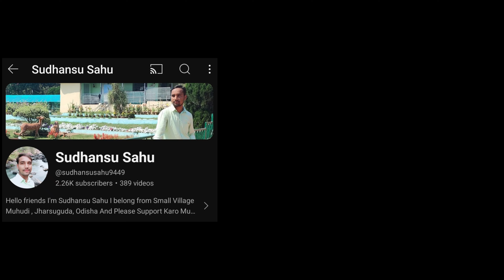Pahadi Mandir |Shiv Temple|Jharsuguda |Odisha|Tranding#lordshiva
Pahadi Mandir is located at a distance of 3km from Jharsuguda Railway Station & 2 km from old bus stand on a small hilltop.Lord Shiva is worshipped at the temple.